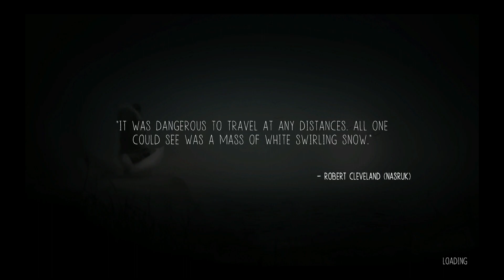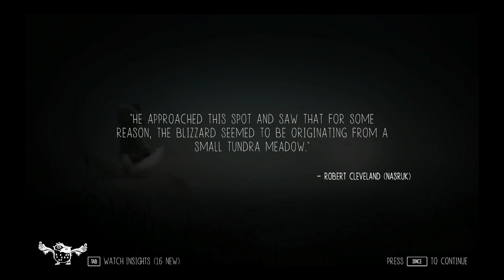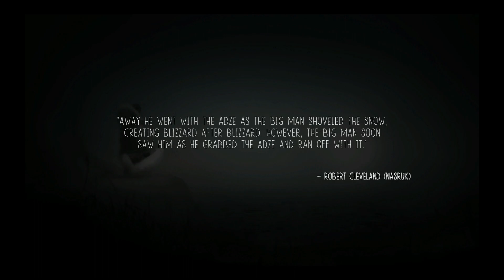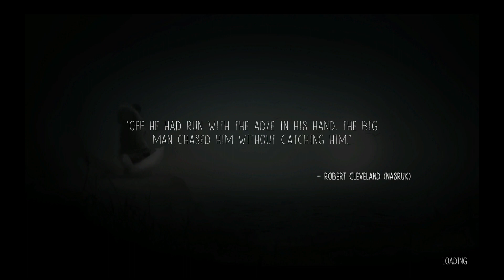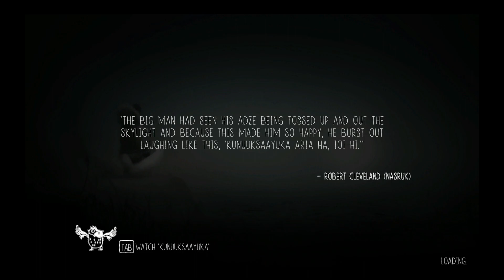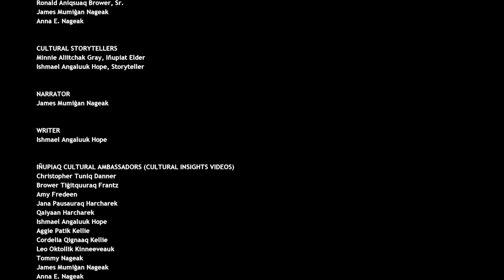Never Alone / The Final Chapter / hindi game play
game bohot sahi he ap log kheloge to ap logoko maja ayega
chota game he time pas ke lie bohot sahi he